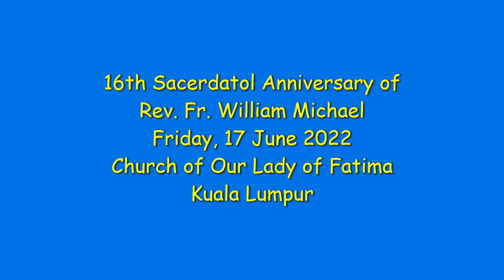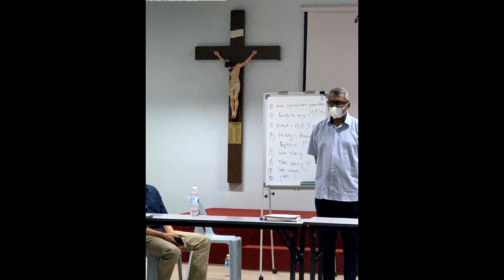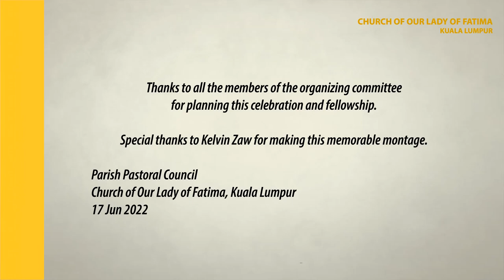Rev. Fr. William Michael's 16th Sacerdotal Anniversary Memorable Montage (17 Jun 2022)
Parish Priest of Church of Our Lady of Fatima, Rev. Fr. William Michael ordained Priest by Most Rev. Murphy Pakiam D.D., Archbishop of Kuala Lumpur at Church of St. Joseph, Sentul, Kuala Lumpur on 17 Jun 2006.

On the occasion of Rev. Fr. William Michael 16th Sacerdotal Anniversary, Thanksgiving Mass was celebrated on Friday, 17 Jun 2022 at the Church of Our Lady of Fatima, Kuala Lumpur.